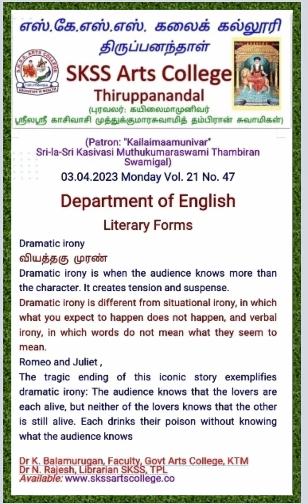Literary Forms No. 47